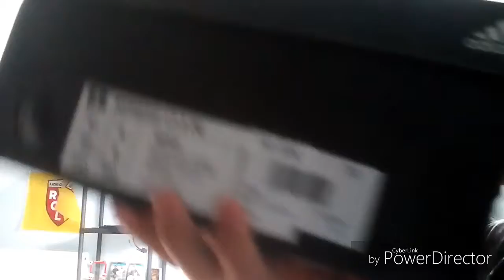Ouverture de mon colis (crampon)